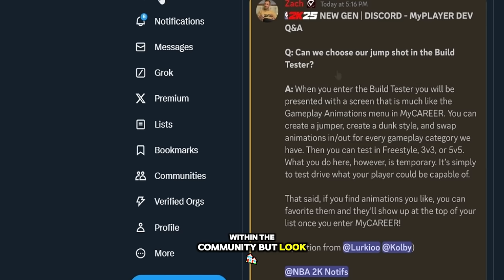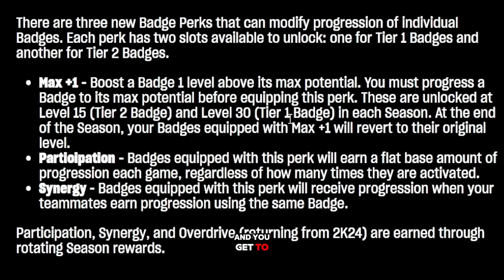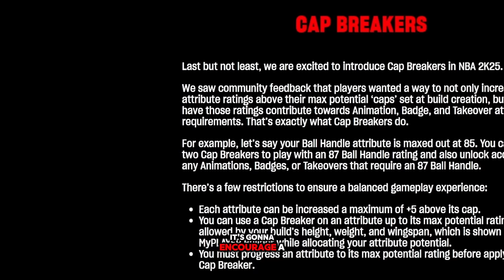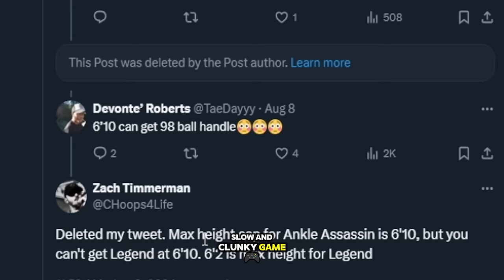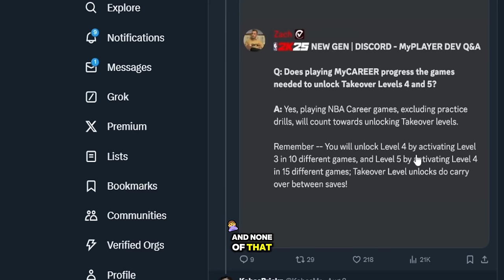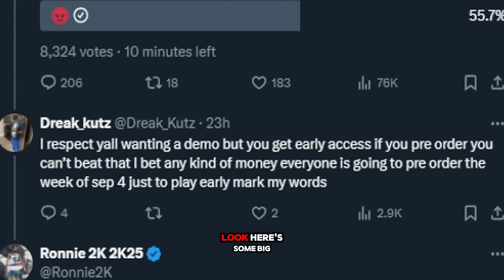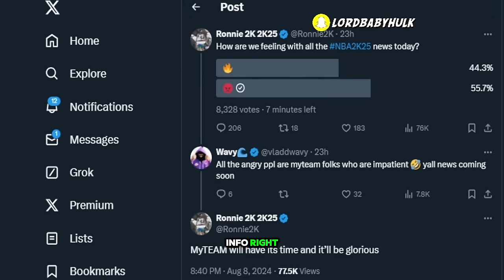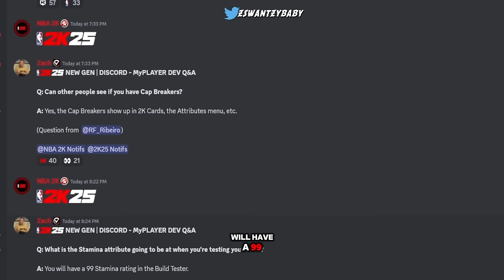PARK REVEALED? NBA 2K25 DEMO CONFIRMATIONS 😱 ADIN ROSS LOVES NBA2K25 GAMEPLAY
real nba 2k25 gameplay.. 2k removed all these badges and replaced them with this! nba 2k25 new cap breaker system allows you to make superstars!! more nba 2k25 builder & gameplay news! nba 2k25 news update nba 2k25 sad news... nba 2k25 is making a comeback... The return of mike wang the genjutsu avatar npc, eith nba 2k25 gameplay reveal and major gameplay changes! My complete unbiased review of this new nba2k25 rollout... NBA 2K25 PARK REVEALED? NBA2K25 DEMO CONFIRMATIONS 😱 ADIN ROSS LOVES NBA 2K25 GAMEPLAY